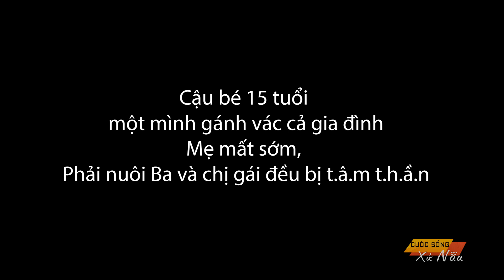Một mình gánh vác gia đình, nuôi Ba và Chị gái đều bị t.â.m t.h.ầ.n || Cuộc sống xứ Nẫu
Miền đất quê tôi được gọi là “xứ Nẫu” Phú Yên từ phương ngữ đặc trưng như tiếng nói nằng nặng, thô ráp, chân thật.

Tôi chia sẻ những hình ảnh cuộc sống đời thường của người dân xứ Nẫu quê tôi.
X E M  N H I Ề U  V I D E O  X Ứ  N Ẫ U
L I Ê N  H Ệ  T À I  T R Ợ / Q U Ả N G  C Á O
© Bản quyền thuộc về Cuộc Sống xứ Nẫu
© Copyright by Cuộc Sống xứ Nẫu/Country life  ☞ Do not Reup